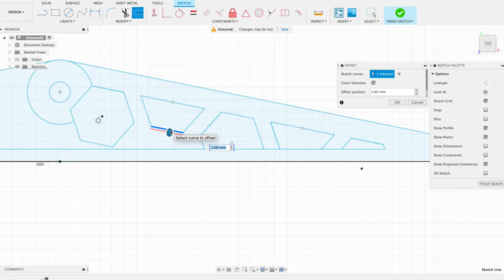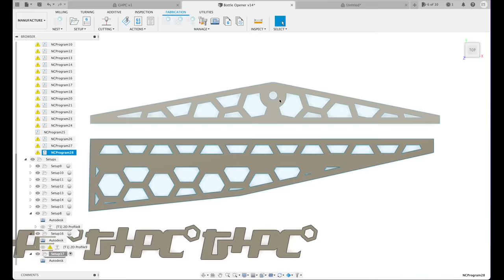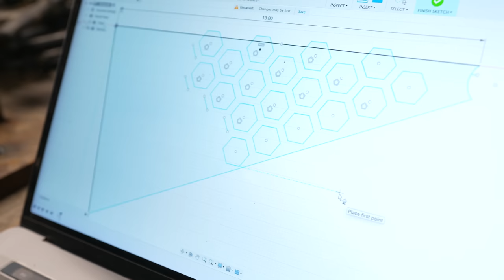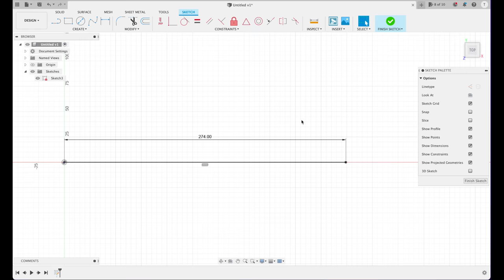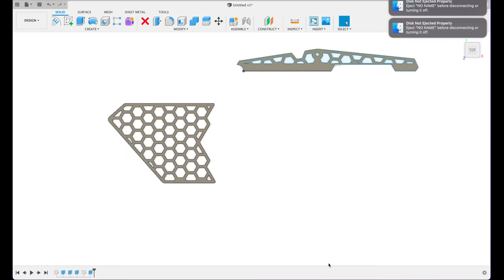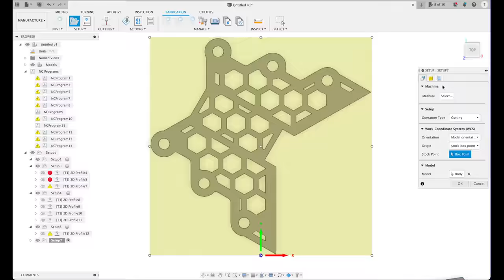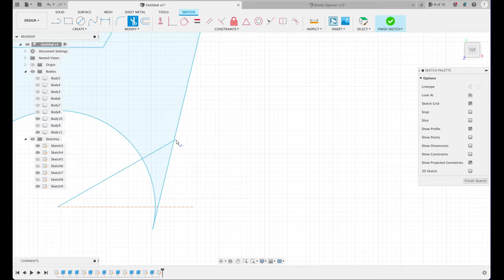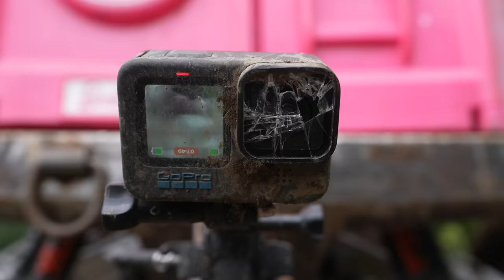Long Travel Suspension Built and Tested!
The Barbie Dream Camper has more travel than a real van now and we are putting it to the test! Enter to win the ArcDriod CNC robot and plasma cutter
This week we fabricated custom long travel suspension for the 4wd 750cc power wheels build.

Second Channel  @Sent and Bent